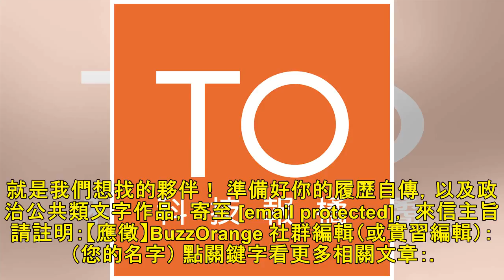美中貿易戰開打，台灣人沒有幸災樂禍的本錢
【為什麼我們選這篇文章】 「美中貿易戰就像兩隻大象打架，台灣是小螞蟻遭殃 。」這場貿易戰絕對不是只有中國挨打，它更像是一把雙面刃，中國蒙受損失的同時，美國也正拿自己強大的跨國公司開刀。 而台灣絕對沒有幸災樂禍的本錢，我們高度仰賴與美中的貿易，當兩大強國互相削弱經濟實力，台灣自然也難逃 池魚之殃 。（...